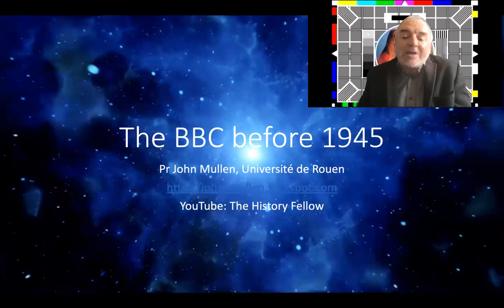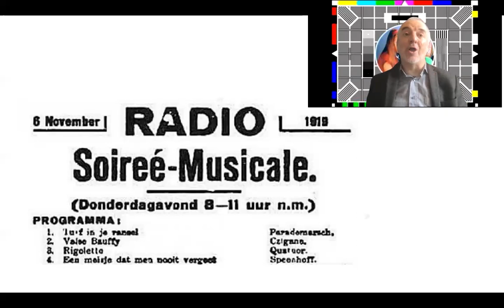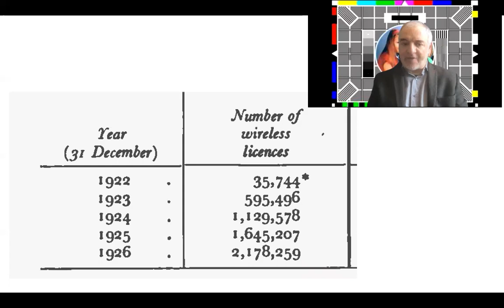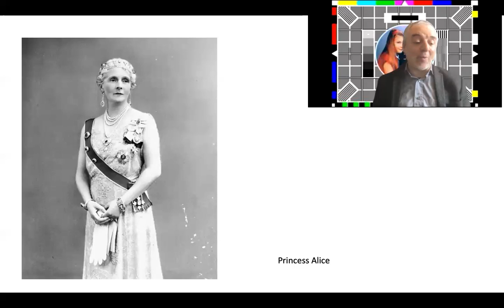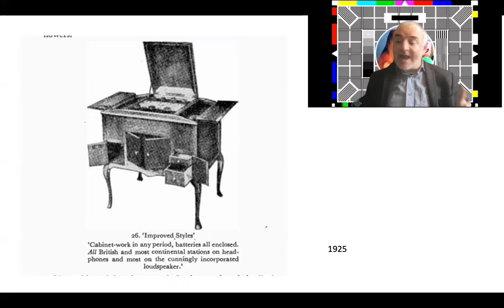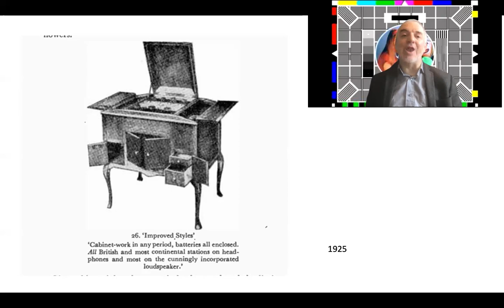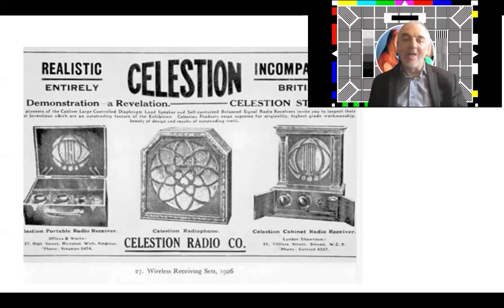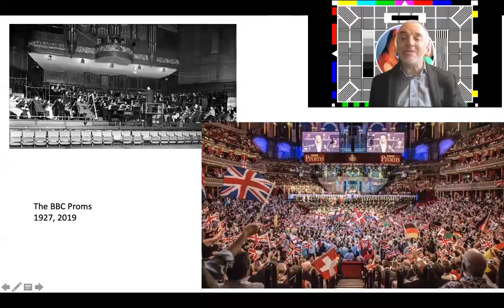History of the BBC before 1945 part one: : the nineteen twenties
In this chapter I go through some of the key events before 1928, putting them in the political context of the time

John Mullen is a professor of British Studies at the University of Rouen and works with the research team ERIAC